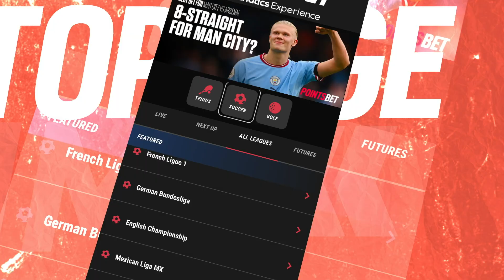Straight To Premier League Bets, MLS Decision Day, Producer Punishment Backfires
The boys are getting right to their Premier League Bets. Ian thinks Erling Haaland is poised for big weekend, calling for at least two goals. Ian is trying to chase down Buckets in their EPL contest. Will his crazy wagers lead the way or will the good ole bets start the turnaround? It's MLS decision day and a special guest is back to give a best bet. What was supposed to be a punishment for Producer Howard might have backfired and inflated his ego.